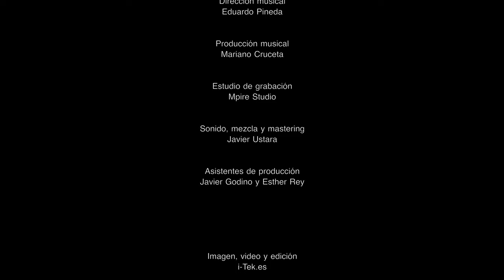Son lunar | Electrolé | 4K CLIP MUSICAL por i-Tek.es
Son lunar - Riqueza de detalles musicales que trasladan a otro lugar

Nueva colaboración con Cruceta Flamenco, para su último proyecto Electrolé. En las salas de Mpire Studios hubo sitio para todos, y así se produjeron los videoclips de estas increíbles piezas musicales que estarán el 27 de Noviembre en concierto en Madrid. Elegancia en todas ellas, cada una tiene algo que te engancha...

i-Tek.es | Rodaje y producción 4K audiovisual y multimedia

Electrolé Live en Mpire Sessions

Voz y Flauta_  Gloria Solera
Guitarra_  Jose Luís Montón
Piano y programaciones_ Eduardo Pineda
Contrabajo_ Juán José Pestana
Bateria y percusiones_ Fernando Favier Vall Llosera
Cajón y baile_ Mariano Cruceta Serrano
Palmas_  Mariano Cruceta y Miguel Tellez
Colaboración especial_  Angel Mejia “The Outsider”
Colaboración especial_  Esteban Ruiz Muñoz EST DJ
Colaboración especial_ Victor M Burell

Composición musical_ Mariano Cruceta y Electrolé
Dirección musical_ Eduardo Pineda
Producción musical _ Mariano Cruceta
Estudio de grabación_ Mpire Studio
Sonido, mezcla y mastering_ Javier Ustara
Asistentes de producción_ Javier Godino y Esther Rey

Imagen, video y edición_ i-Tek.es
Co-Producción_Cruceta Flamenco, i-Tek.es y Mpire Studio
Distribución_ Producciones Lastra
Management_Rock and Fashion
Management de Mariano Cruceta_Carlos Calle
Producción_Cruceta Flamenco y Electrolé
Dirección_Mariano Cruceta

Quieres saber en qué proyectos estamos...?